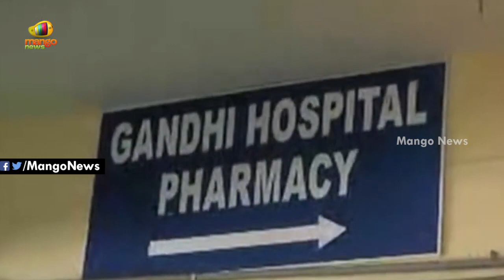Union Minister Kishan Reddy Visits Gandhi Hospital In Hyderabad | Telangana News | Mango News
Union Minister Kishan Reddy Visits Gandhi Hospital In Hyderabad